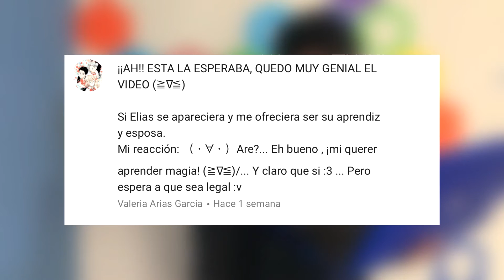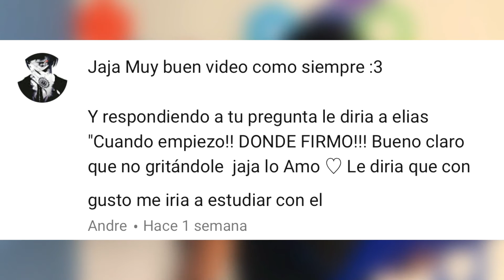20+1 Cosas Que No Sabias De: Hotarubi no mori e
..:::KamuiTV:::..